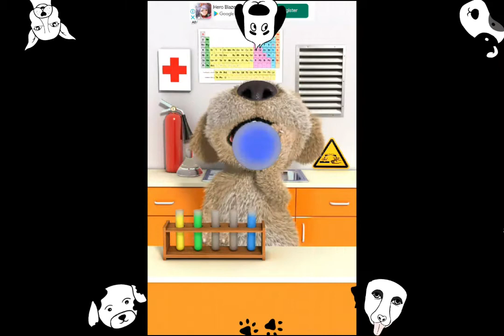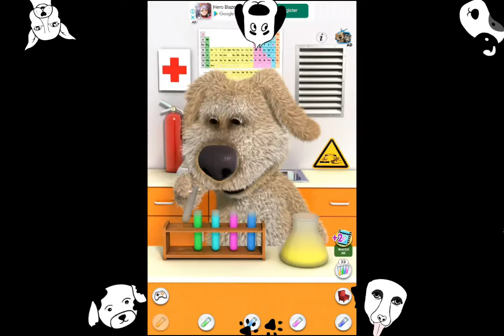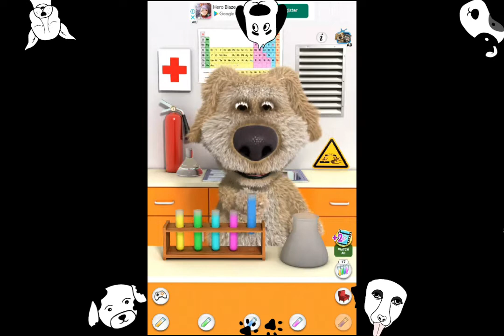Talking Ben Funny Science Laboratory - Funny experiments | 09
New video with Talking Ben  Funny Science Laboratory Experiments.